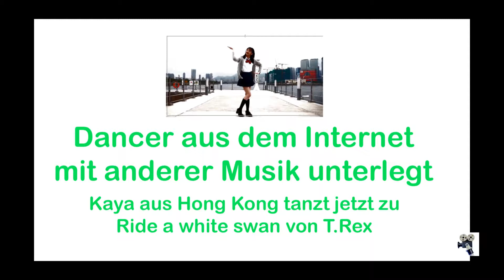Kaya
Ride A White Swan - T. Rex Universal Music